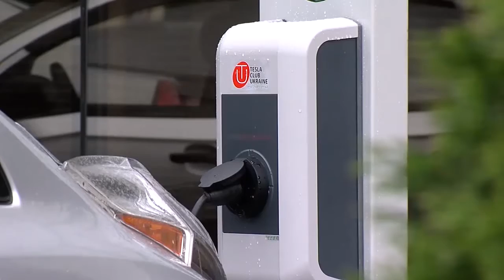Енергетична інвестиція в Чернівці